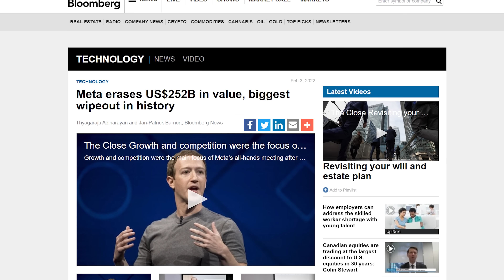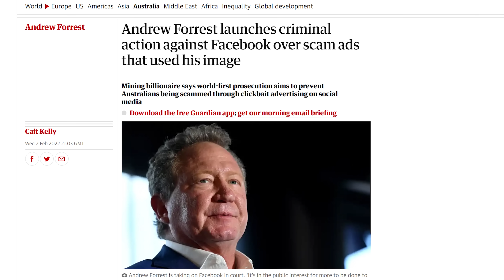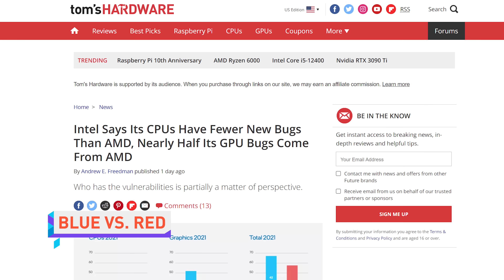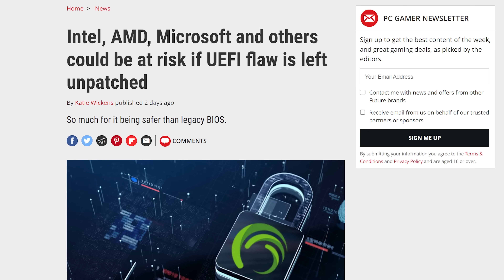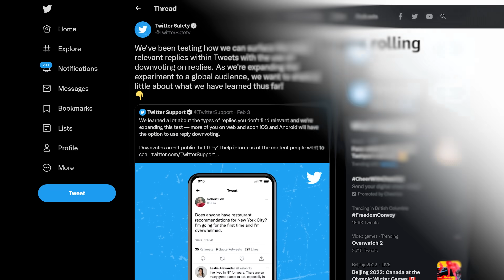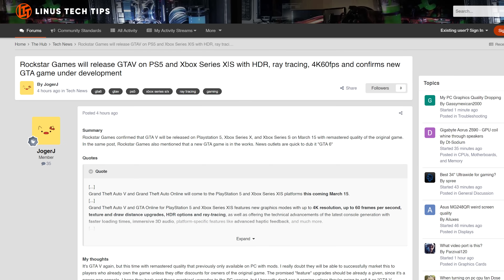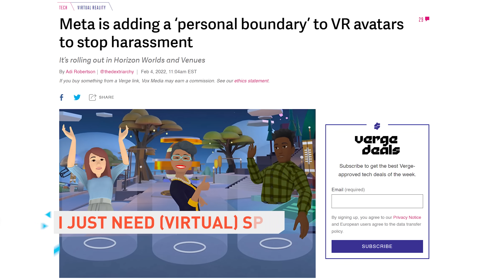LOL Facebook, get rekt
Timestamps:
0:00 Haunted Linus
0:12 Meta loses users + money
1:26 Apple 'reduces' App Store commission
2:29 Intel bashes AMD vulnerabilities
3:29 Brilliant
4:12 QUICK BITS
4:18 Chromebook Repair Program
4:41 Reddit downvotes
5:02 Amazon Prime price hike
5:37 GTA V on PS5, GTA 6 later
6:01 Meta VR personal boundaries